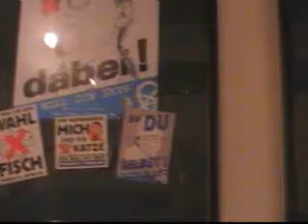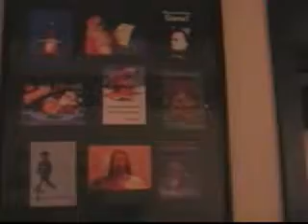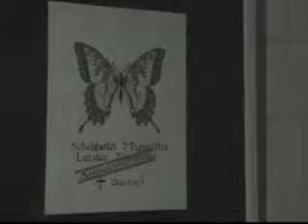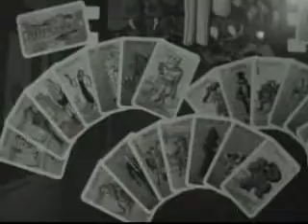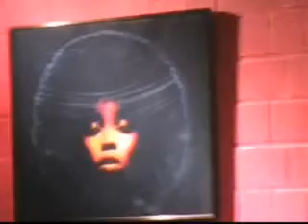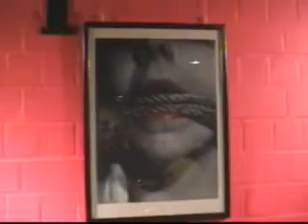TMVP Ausstellung im Club - Teil3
Ausstellung von TMVP 2005 im Club in Heiligenhaus. Retrospektive: Eine Ausstellung von Werken aus 30 Jahren TMVP. 3ter von 3 Teilen.